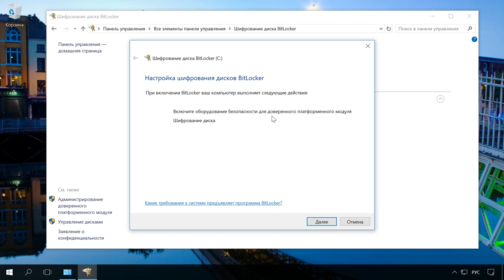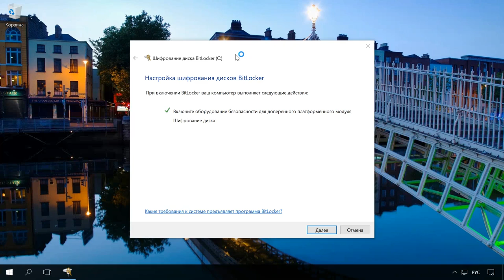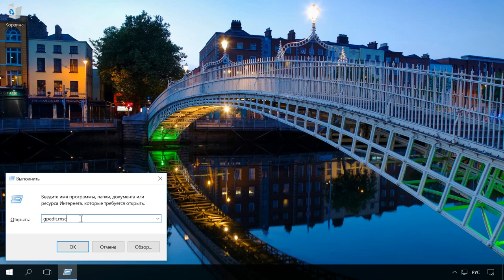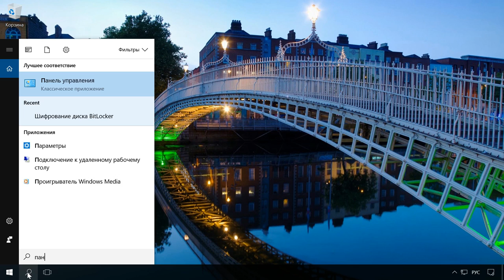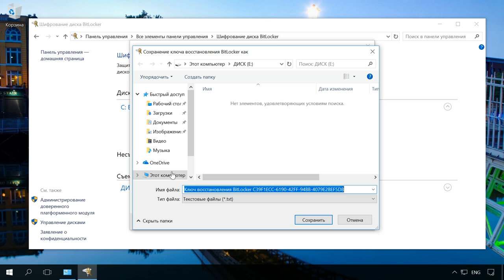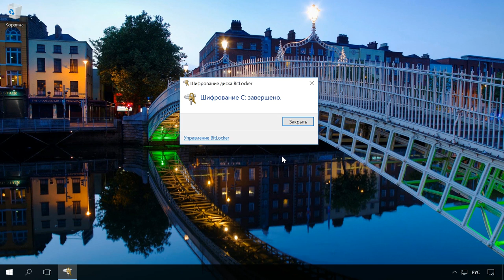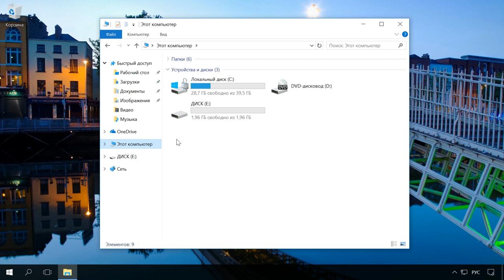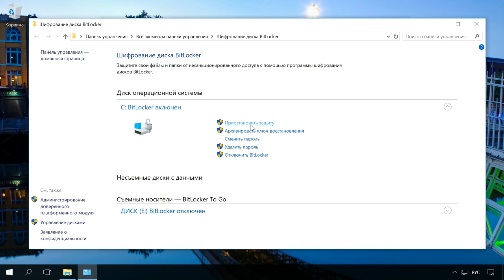Шифрование системного диска C с Bitlocker в Windows 10, активация TPM, что делать без TPM? 🤔🔐💻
👍 Смотрите как зашифровать с Bitlocker системный диск С компьютера или ноутбука, как активировать TPM модуль и что делать без TPM модуля. В видео мы раскроем тему шифрования диска с помощью Bitlocker, которая была начата в одном из предыдущих роликов

Читайте: Как настроить BitLocker шифрование жесткого диска или внешнего USB диска в Windows

Содержание:
00:00 - Вступление;
0:36 - Проверка TPM-модуля
1:05 - Установка шифрования
3:10 - Что делать, если на компьютере отсутствует TPM модуль
4:23 - Установка BitLocker
7:07 - Меню «Управление Bitlocker»
7:47 - Разблокировка системы и диска

Для полного использования возможностей BitLocker, компьютер должен быть оснащен микрочипом TPM (Trusted Platform Module). Однако компьютеры без TPM также могут использовать шифрование BitLocker. TPM это специальный чип, в котором хранятся криптографические ключи для защиты информации.

На этом всё. Будем рады ответить на любые вопросы в комментариях.

Смотрите другие ролики на тему: Шифрование, TPM, BitLocker, СистемныйДиск, КлючРазблокировки, Windows10.